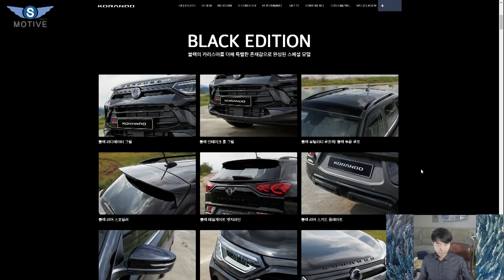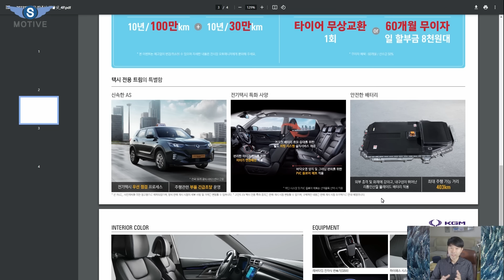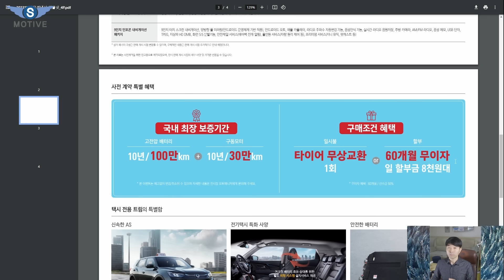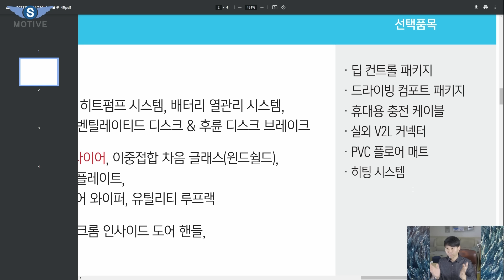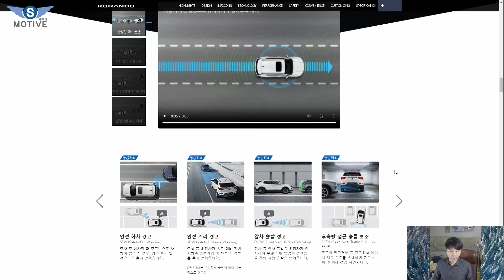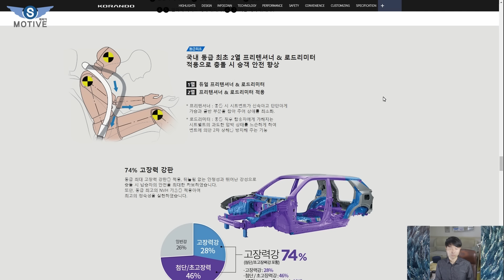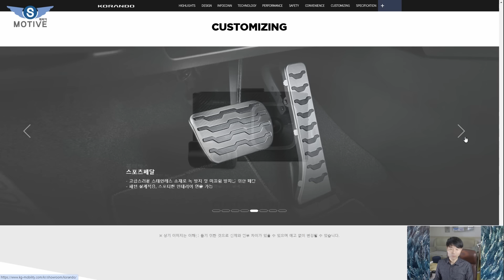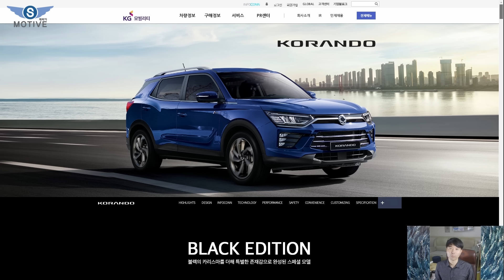현대차 절반가격ㅣ쌍용을 다시 살릴차ㅣ무상 보증기간만 10년 100만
카카오톡 상담 : looking1950
채널에 가입하여 혜택을 누려보세요.

오늘은 KG MOBILITY 코란도 EV 정보 영상을 업로드하였습니다.
편안한 마음으로 봐주시고요.
감사합니다.
📍 카카오톡 "에스모티브"

In this video I show you some of the cool or little known features of the KGMOBILITY  Cheonan dongnam agent.